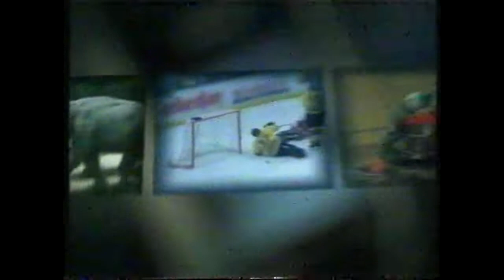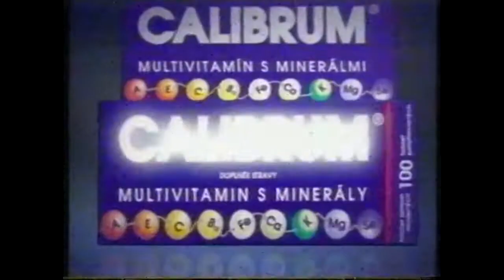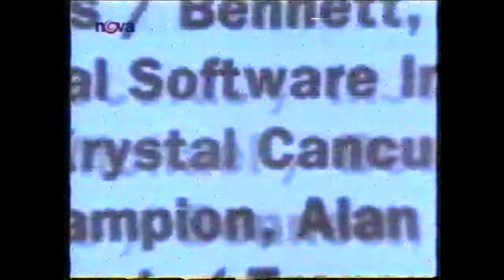Reklamy 2003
Prosím, když tak mě opravte v komentářích, ale mám za to, že se jedná o rok 2003.